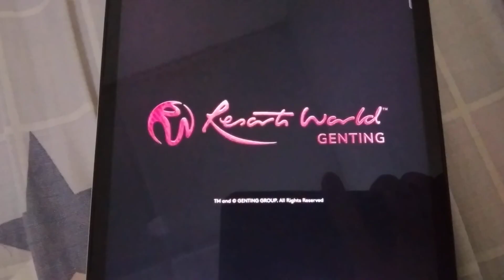ABC Malaysian Logos Song 2